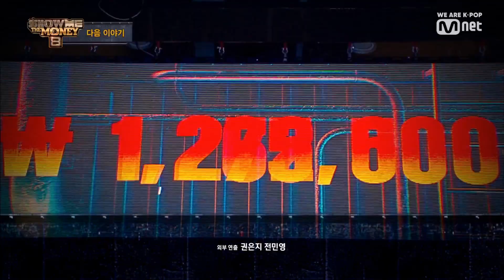[ENG sub] Show Me The Money8 [NEXT WEEK] ′떨어질 자신이 없다′ 드디어 본선! 파이널 4강에 진출할 래퍼는?! 190913 EP.8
[NEXT WEEK] '떨어질 자신이 없다' 드디어 본선! 파이널 4강에 진출할 래퍼는?!

매주 금요일 밤 11시 본방송